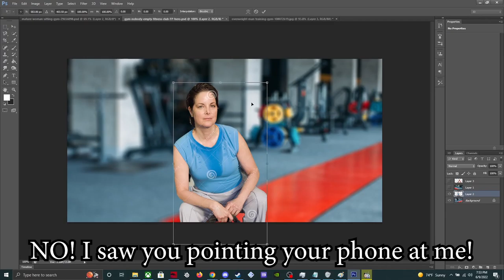Shiitake: Cameras at the Gym.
Just let us go get bigger biceps in peace smh.

been gone for a hot minute because RE2 took over my life.